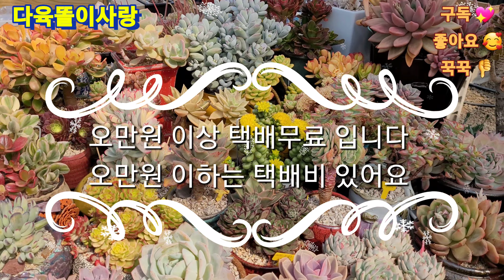벗꽃길 따라서 농장방문 환영합니다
조아다육 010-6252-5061 택배가능한 매장입니다 ※인천시 남동구 도림동 557-6 ※다육똘이사랑 ※많은 응원 부탁드려요

고정댓글